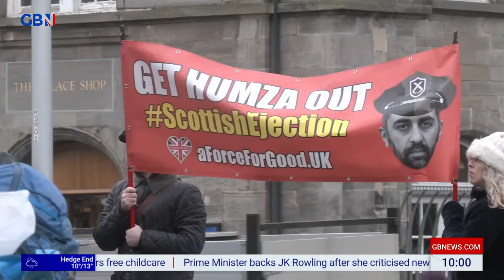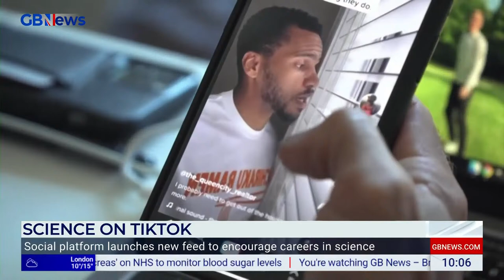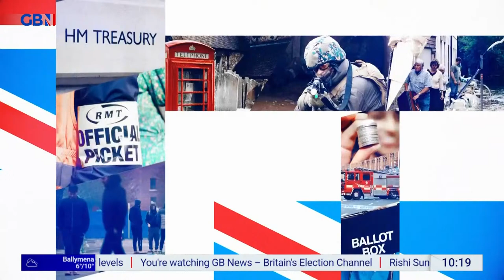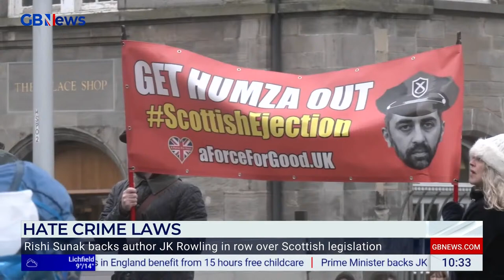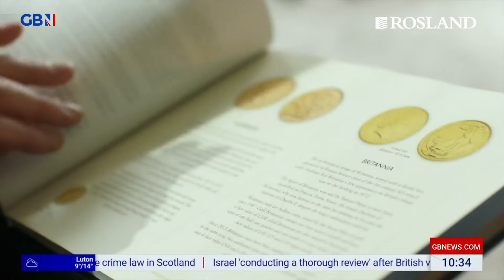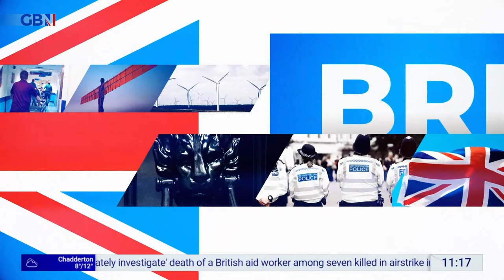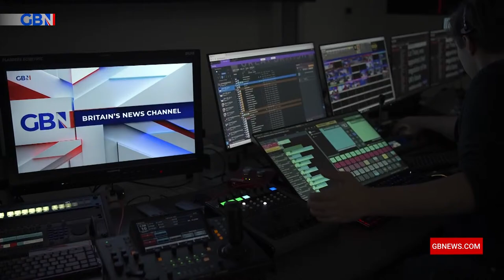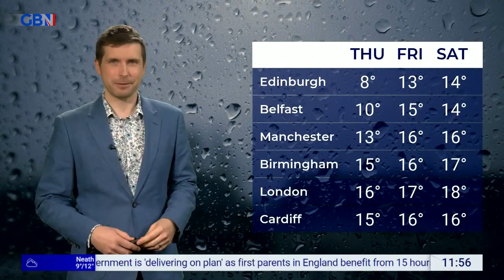Britain's Newsroom | Tuesday 2nd April